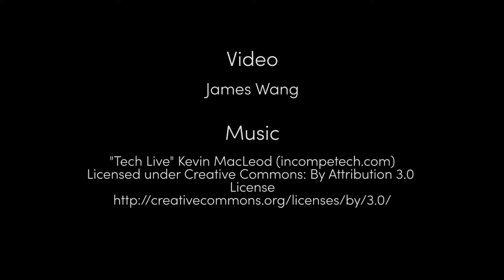Berkeley MEng '17-'18: Avatar: A Solution for Virtual Touring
A spotlight on one of the capstone projects from the MEng Class of 2018 at the UC Berkeley Fung Institute for Engineering Leadership.